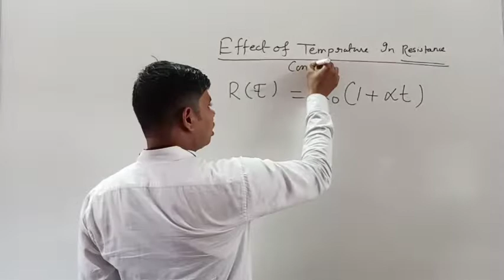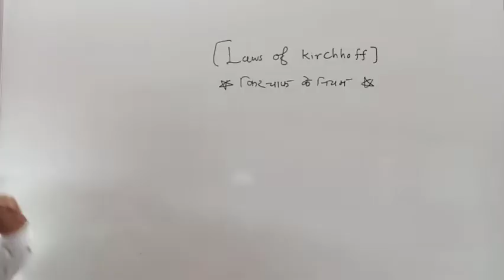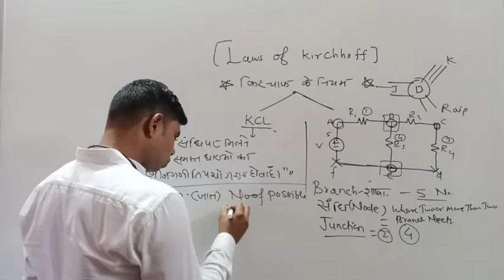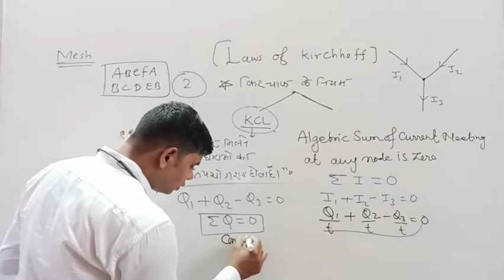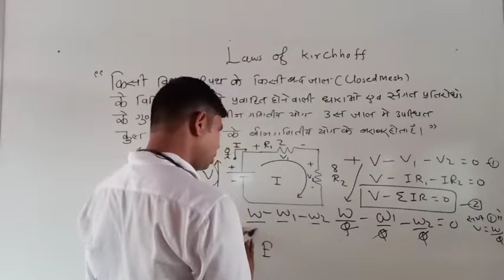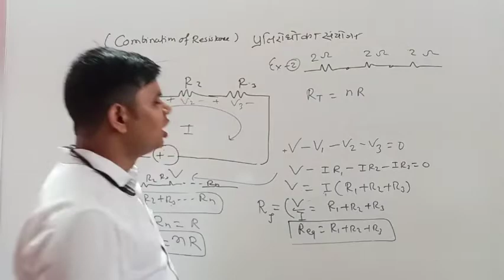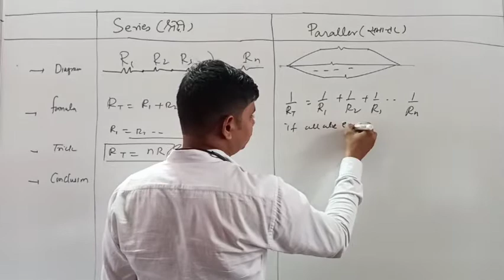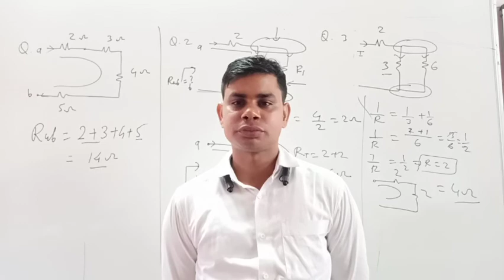||FINDING RESISTANCE EQUIVALENT ||Electrical circuit|| chapter 1 ||part 4||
Demo Classes

Demo Classes

Demo Classes

csebje2024
isro electrical
JOIN TELEGRAM GROUP LINK GIVEN BELOW
टेलीग्राम ग्रुप में जुड़ने के लिए निचे दिए गए लिंक में क्लिक करे .